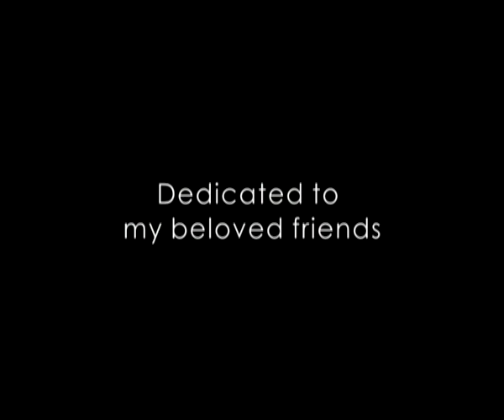Phang Yau - Alan Tam cover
A song in the year before I was born, 1985, P(h)ang Yau, originally sung by Alan Tam, from Hong Kong. Dedicating this song to my beloved friendsssssss.. You know who you are. hehe.